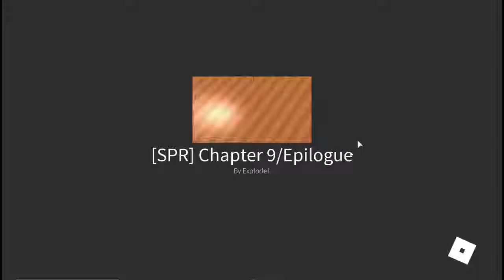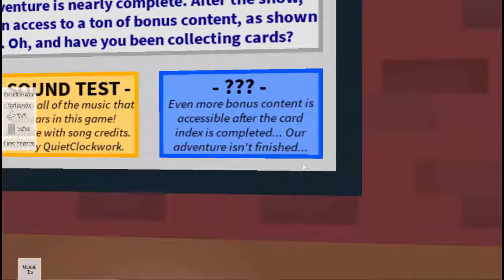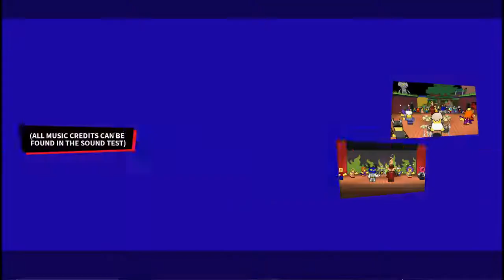Super Paper Roblox - Chapter 9/Epilogue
your adventure is over